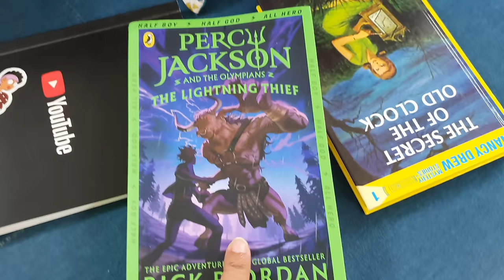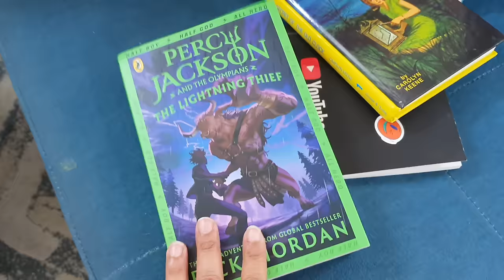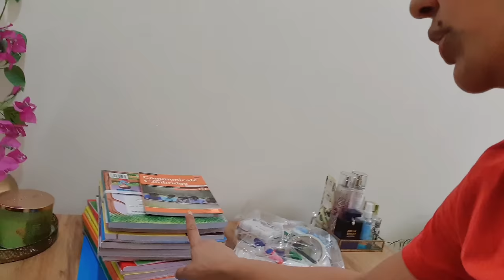Parent's Pride: Witnessing their Daughter's Dream Come True- Milestone Celebration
Celebrating Success ,Let's Celebrate Together,Celebrationg Daughter's Success

Links:
Idli Cooker
Oiling Brush

My Black Shorts
My T shirt

Books:
Percy Jackson
Nancy Drew

Clothes Organiser(For Ananya's Cubboard
Ananaya's Coord set
GADGETS:

1.TRIPOD STAND Big for Phone/Camera
2.Stand Head to mount phone
3.For shoot:Samsung Note 10plus
4.Ring Light
VACUUM CLEANER
Links:
KITCHEN PRODUCTS LINKS:

AIR FRYER
ELECTRIC COOKER
MIXER GRINDER
My Oven Cum Air fryer
Electric Kettle

KITCHEN PRODUCTS LINKS:

Pots & Kadais:
Iron Kadai
Steel Kadai-Prestige Set
Vinod Non Stick Tawa
STAINLESS STEEL BIG KADAI:
CAST IRON Skillet/PAN
IRON TAWA

Other Products Links:

ORGANIZERS:
1.White Rack/Organiser
2.White Basket (kitchen towel stored,similar)
3.Green Basket(medicine stored)
4.Tissue Roll Holder( Wooden)
5.Fruit basket(different shape)
6. SPOON STAND Green

CONTAINERS:
6.Oil Dispenser(Oil Bottles)
7.Tea Sugar Coffee Container
9.Pickle Container(big ceramic jar)
10.Laung Elaichi container(small ceramic jar)
11.SALT & PEPPER Small containers
12.ROTi Casserole-GOlden
13. RED MASALA BOX

13.Chopping Board Wooden
Hand Vegetable CHOPPER

TAP AREA:
17.Tap Scrub Holder
18.Tap Faucet-Extension

OTHER STORAGE:
19.Utensils basket(stainless steel)
20.Brown Chest of drawers(grocery stored)
Golden Storage Box

other utensils:

1.Vegetable CHOPPER
2.Red SPATULA
3.Blue Silicone Spatula
4.Egg Boiler
5.Rotating Organiser
7.Kitchen Clips For Packets
8.Vegetable Washing Strainer
9.Potato Masher
10. Pastel Bowls
11.White SERVING TRAY/PLATTER:(similar)
12.Black Serving Tray
13.Salt Pepper Shaker
14. 3 Partition Steel Plate:STEEL THALI (that Ananya got)
White Soup Plate
Blue & Yellow Soup Plate(ananya's favourite)
Black Plates
STEEL STRAW

CUPS:
CUP-JITHE TEA TITHE ME
GREY CUP
Pink Cup
Green Cup
Pink Cup
SMILEY WHITE CUP
Auto & Elephant Tea Glass set
CUP -green

GLASS KETTLE

VEGETABLES WASHING/Straining green colour colander
PLANTS:
21.Artificial plant with Golden Planter(similar)
22.Small Artificial Plant

23.Floor Carpet/Runner

CLEANING:
24.Cleaning Brush
25.Gas Stove Cleaning Brush
26.Cleaning Liquid
27.Kitchen Cleaning brush with handle(Aqua Green):
Kitchen Wiper
Kitchen Wiping Cloth(super absorbent)